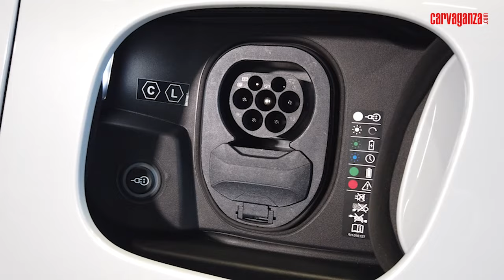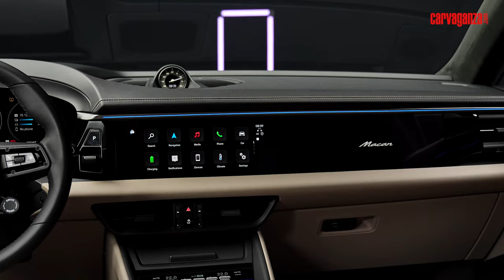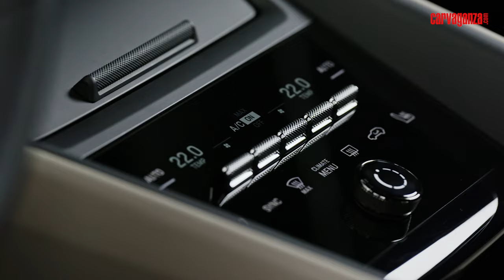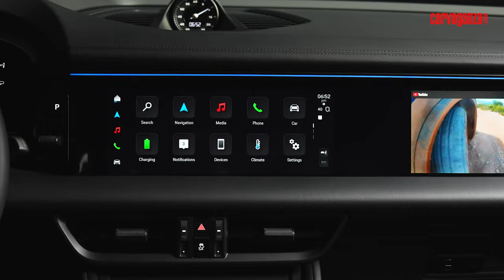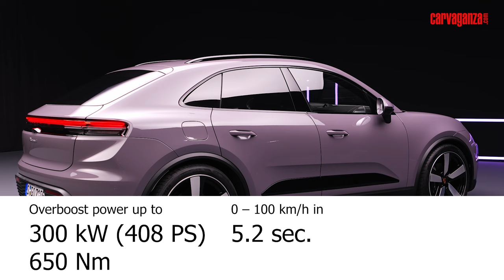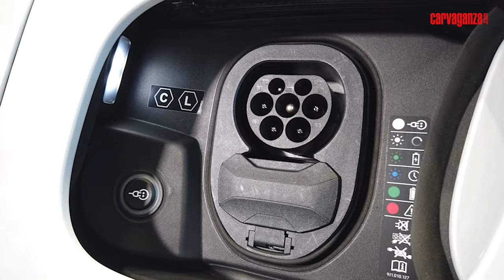World Premiere Porsche Macan EV, SUV Premium Ramah Lingkungan | First Impression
Dari Garden By The Bay Singapura, Jurnalis kami Setyo Adi menyaksikan world premiere Porsche Macan terbaru, Kamis (25/1/2024) malam. Salah satu model terlaris Porsche di dunia ini kini bertransformasi sepenuhnya menjadi bertenaga listrik layaknya Taycan.

Seperti apa detail dan spesifikasinya? Yuk simak videonya berikut ini